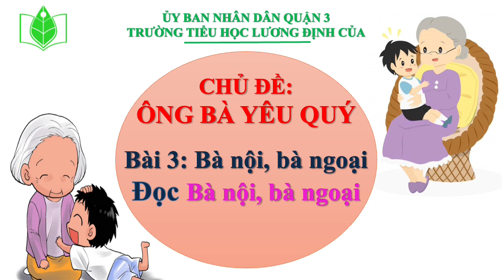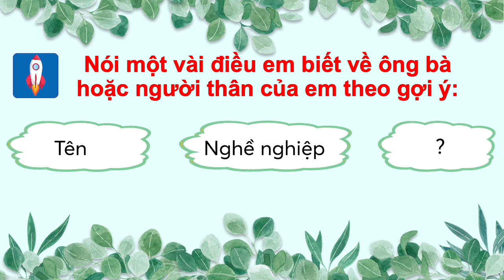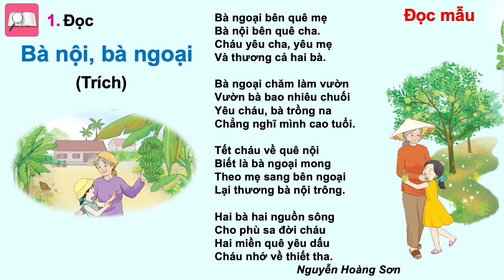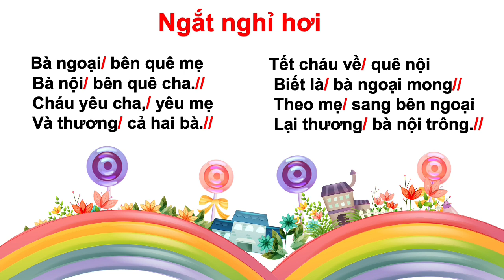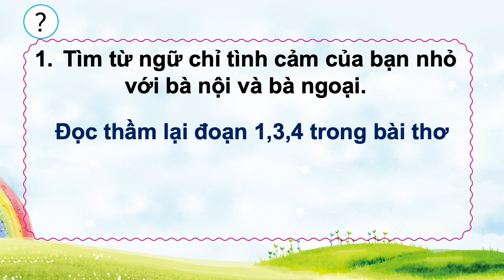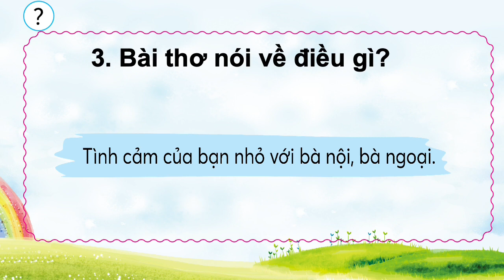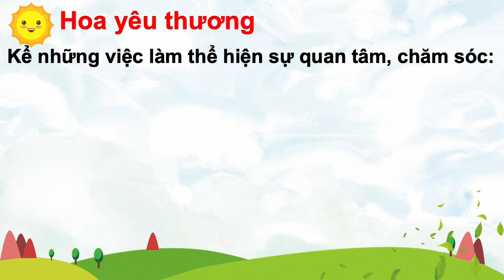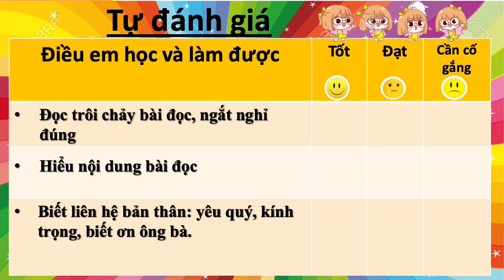Tuần 8 - Tiếng Việt - Bài 1 - Đọc Bà nội, bà ngoại